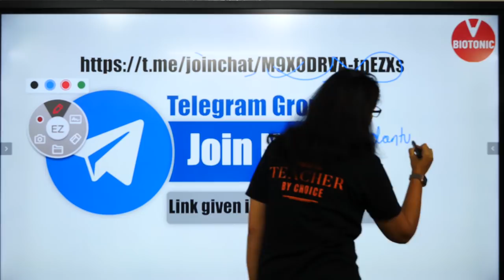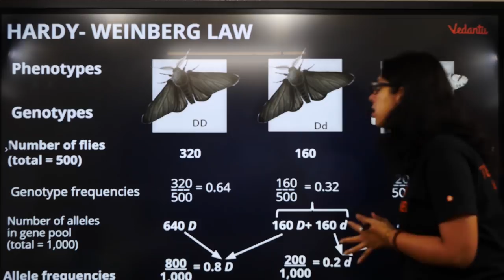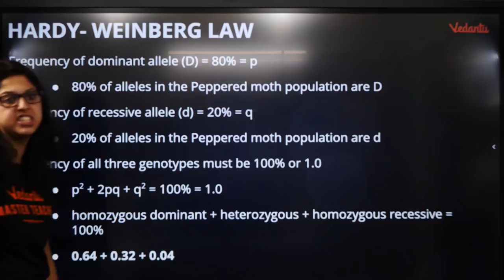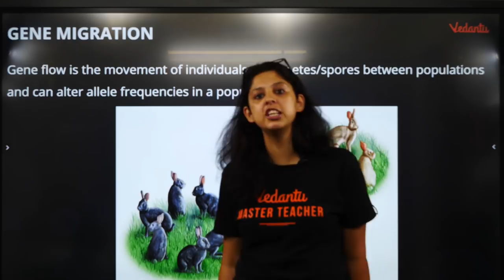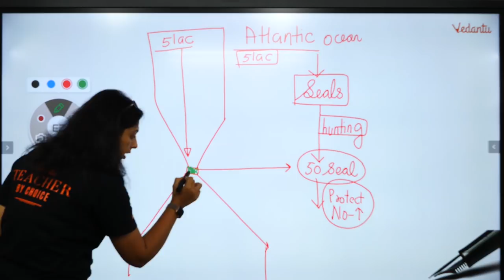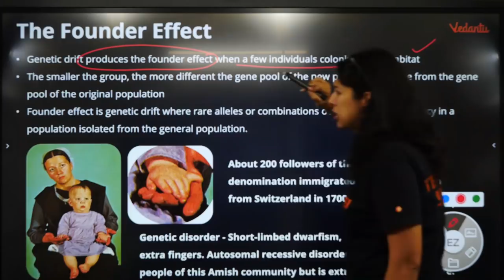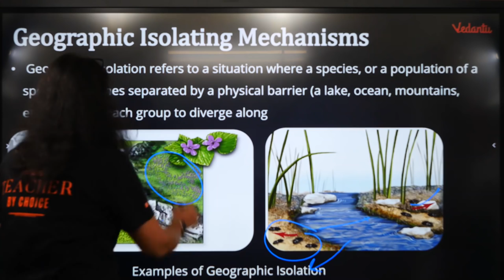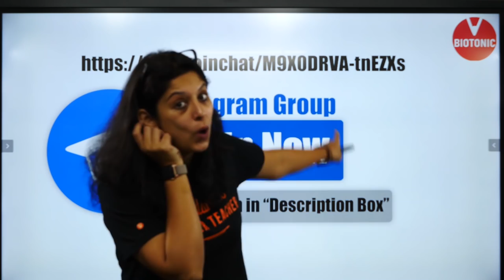Hardy-Weinberg Principle | Evolution | CBSE Class 12 Biology | NEET 2023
Timestamps:
00:00 - Introduction
03:51 - Hardy Weinberg Principle
07:55 - Hardy - Weinberg Law
13:58 - Factor Affecting Hardy - Weinberg Equilibrium
17:50 - Gene Migration
18:44 - Genetic Drift
21:46 - The Bottleneck Effect
26:24 - Quiz Time
27:14 - The Founder Effect
30:00 Mutation
31:06 - Random Mating
32:28 - Mechanism of Speciation
34:02 - Geographic Isolating Mechanisms
34:49 - Temporal Isolating Mechanisms
35:31 - Gametic Isolating Mechanisms
36:36 - Speciation
37:02 - Quiz Time
37:23 - Concept Map
38:52 - Outro

Plant Hormones - Plant Growth and Development: Visit Chapter-wise Courses for Preparation
NEET Expert and Master Teacher at Vedantu, Vani Ma'am enlightens you with the Class 12 exam and NEET and AIIMS preparation strategy for Biology. Learn the in and out of Plant Hormones - Plant Growth and Development and NEET Biology basic concepts, tricks to solve NEET 2020 problems and questions entailed in NEET and other medical entrance exams like AIIMS & JIPMER. Vani ma’am enlightens you with NEET preparation strategy for Biology and how to revise important topics and concepts quickly and effectively. This session will mainly be around Plant Hormones - Plant Growth and Development Questions and concepts, as it is one of the most important and scoring topics in NEET 2020. In today's lecture, Vani ma’am will talk about Plant Hormones - Plant Growth and Development and detailed insight into all the concepts that are included in (Plant Hormones + Plant Growth and Development + Biology).